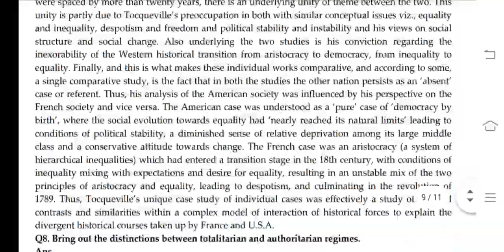BPSC 133 Ignou Solved Assignment